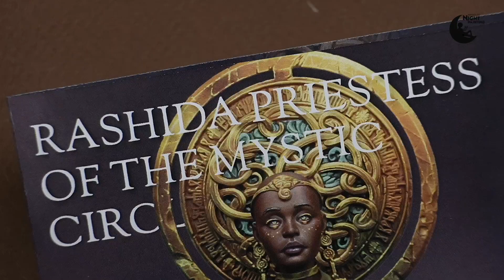RASHIDA PRIESTESS OF THE MYSTIC CIRCLE 1:12 Bigchild Creatives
The latest bust from BigChild Creatives is impressive, great pose, spatial composition of elements, clever way of embedding the ball. One wants to paint such a cool bust.  The quality of the casting is, as usual, very good at BC.)

Najnowsze popiersie z BigChild Creatives robi wrażenie, świetna poza, kompozycja przestrzenna elementów, sprytny sposób osadzenia kuli. Chce się malować takie fajne popiersie.  Jakość odlewu jak zwykle u BC bardzo ok. W sumie najlepiej zobaczyć samemu :).